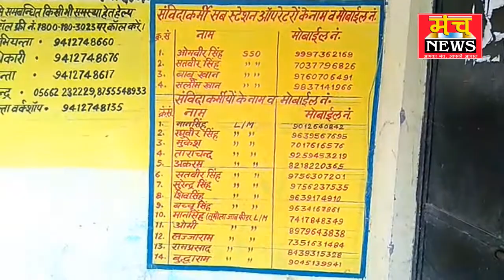विदुत संविदा कर्मी जायेंगे हड़ताल पर